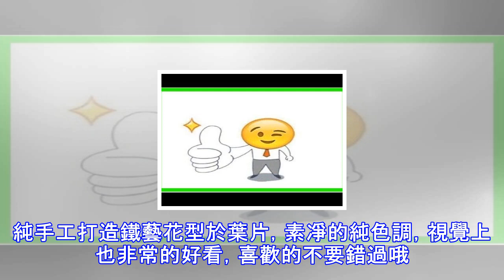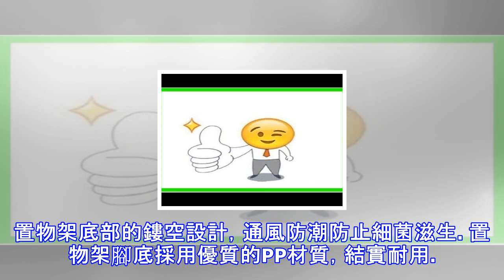別傻傻只知道買收納盒，持家女人都這樣收納，經濟好用省空間 ~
在寸土寸金的今天，如何提高空間的利用率一直都是有房族的心頭大事兒。尤其是空間緊湊的小戶型，更是不能放過每一平米的空間。媽媽們在收納的時候也不是全靠勤快，她們有時候靠的是智慧，比如說為家裡準備些好用的工具，收納得井井有條還能偷點懶，不至於那麼辛苦。家居收納是其中最大的難題，想在迷你的空間中，既能滿足家具的擺放，又能打造出一個整潔的居住空間。想提高空間利用率，對家中的任何一個角落或家具都可以開發多方用途。防水浴室置物架衛生間轉角架唯美的雕花高檔耐看，且立體感強，展現品質所在的同時更能看出雕花師傅的多年紮實工藝。綠色新型復合材料木塑板，PVC發泡板+植物纖維製作而成，安全環保，外觀美觀。衣櫃收納掛袋...